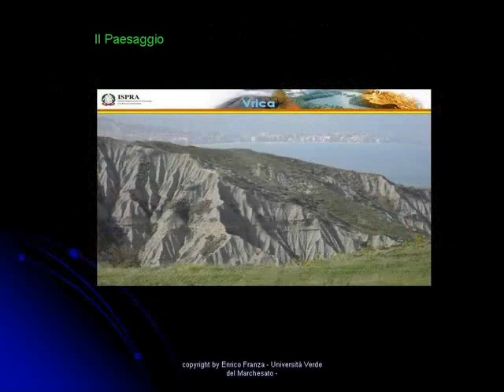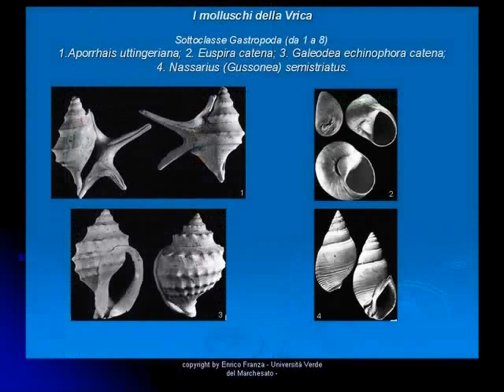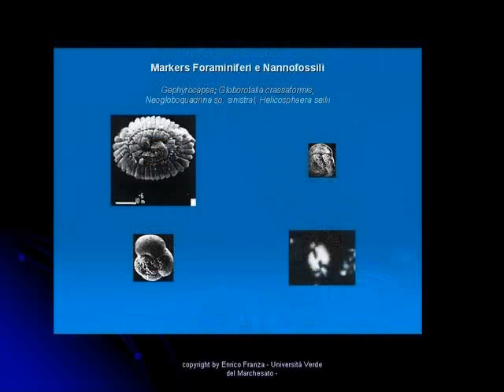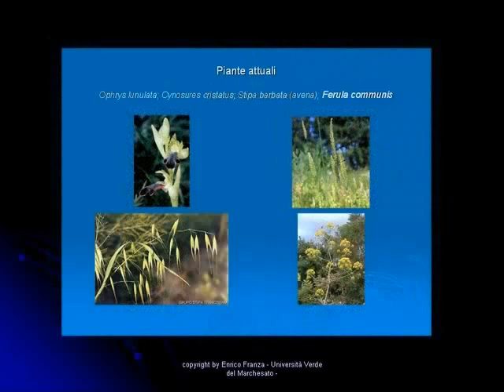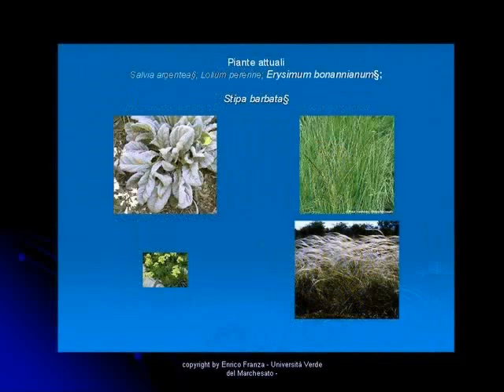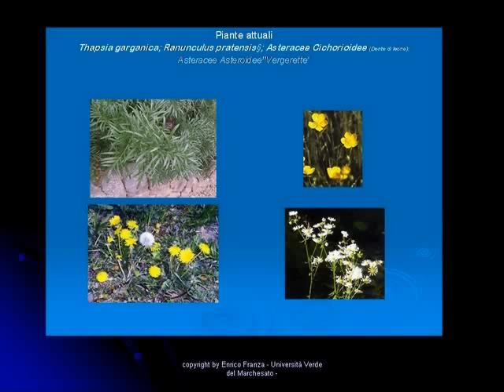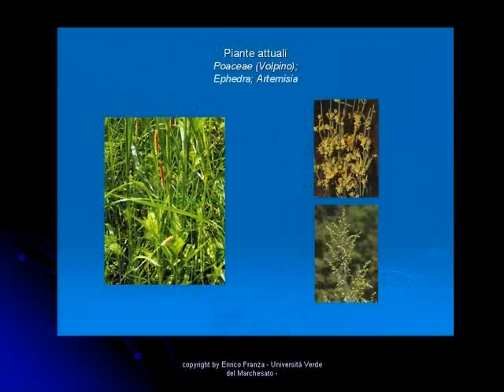Orienteering nel paesaggio della Vrica.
Educazione ambientale con lo stratotipo di Vrica. Pamela Proietto e Enrico Franza. Università verde del Marchesato